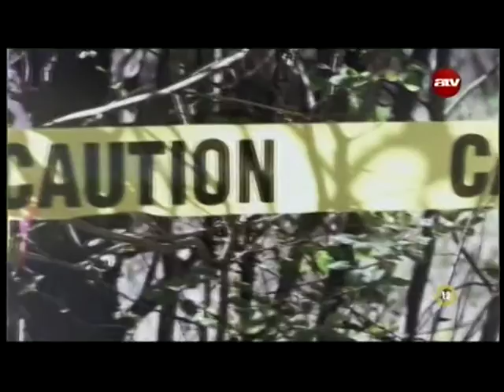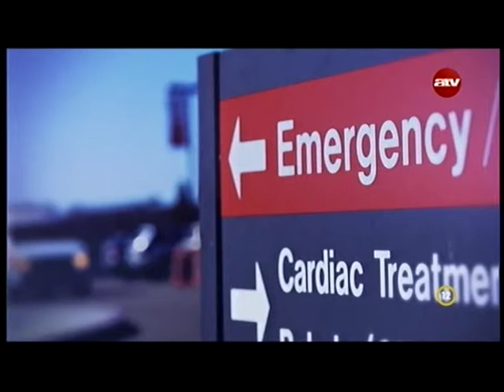Erik története - Bruce & Kelly Jackson